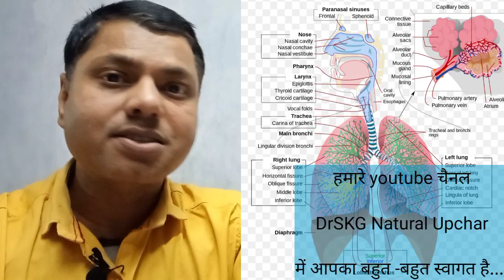खर्राटे कैसे ठीक करें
खर्राटे एक अचेतन गूंजने वाली ध्वनि है जो तब होती है जब मुंह और गले की मांसपेशियां नींद के दौरान आराम करती हैं और वायुमार्ग को प्रतिबंधित करती हैं। यह स्लीप ब्रीदिंग डिसऑर्डर दिखाता है और किसी व्यक्ति की नींद की गुणवत्ता को बदल सकता है।

यह आसपास के ऊतकों को कंपन करता है, एक परिचित बदबू पैदा करता है। जो लोग खर्राटे लेते हैं उनमें बहुत अधिक नाक और गले के ऊतक या "फ्लेबी" ऊतक होते हैं जो कंपन के प्रति अधिक प्रतिरोधी होते हैं। जीभ की स्थिति भी सहज श्वास को बाधित करेगी।
Snoring is an unconscious buzzing sound that occurs when the muscles of the mouth and throat relax during sleep and restrict the airway. It shows sleep breathing disorder and can alter the quality of a person's sleep.

This vibrates the surrounding tissue, producing a familiar stench. People who snore have a lot of nose and throat tissue or "flabby" tissue that is more resistant to vibration. The position of the tongue will also inhibit spontaneous breathing.
खर्राटे का अंत तुरंत अब नही आयेंगे खर्राटे खर्राटे का घरेलू उपाय